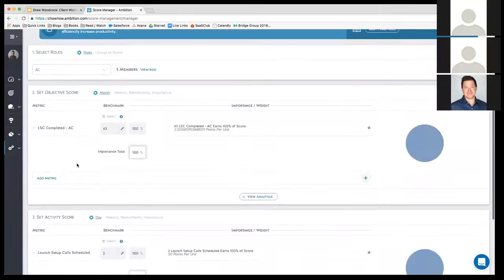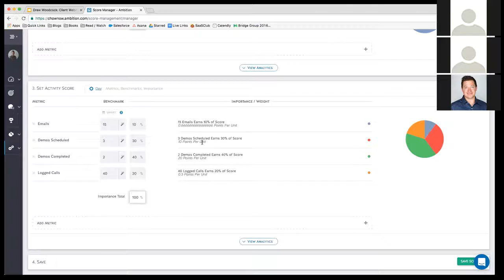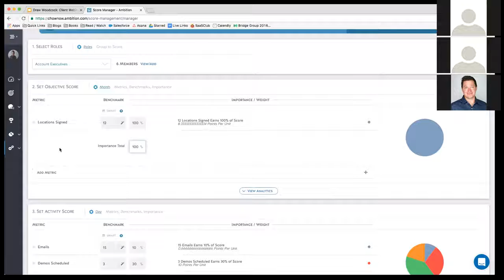How ChowNow Uses Ambition: ScoreCards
ChowNow VP of Sales Drew Woodcock walks through his Ambition account in real-time. See how Ambition's modern sales performance management platform connects and maximizes the people, processes and platforms Drew manages across his sales, support, and account management departments.